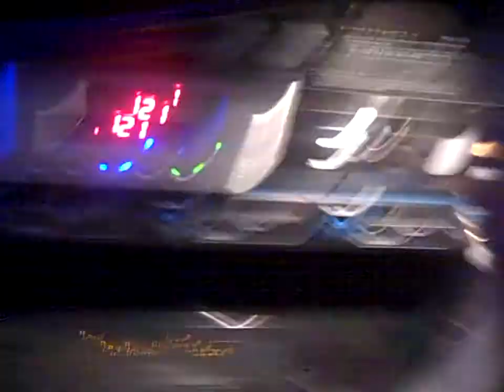MUST SEE FUN HALLOWEEN PARTY